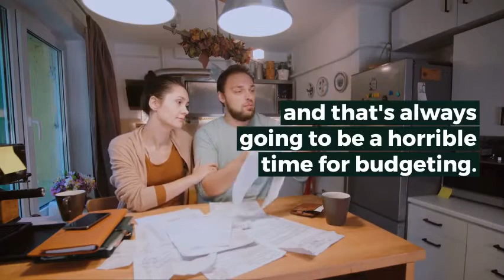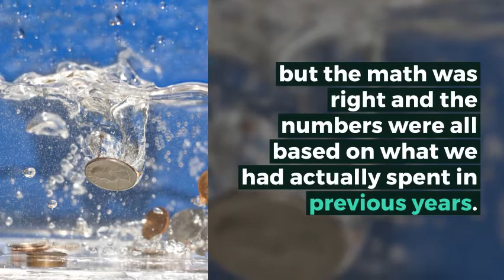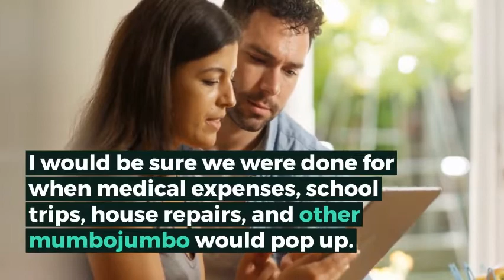How to Hit Your Budget Every Month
This one change instantly made us hit our budget every month without changing our spending habits.